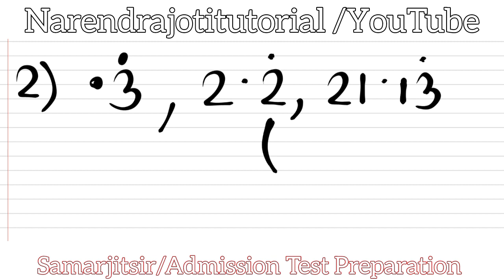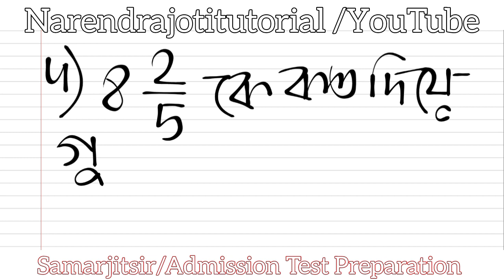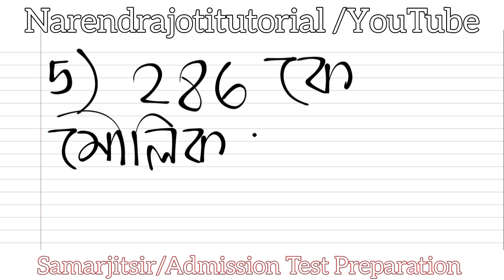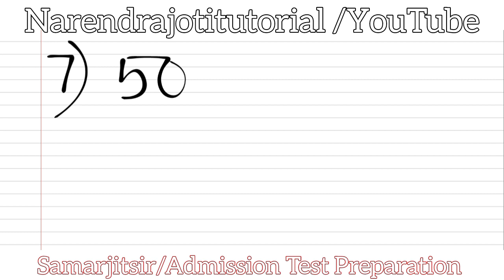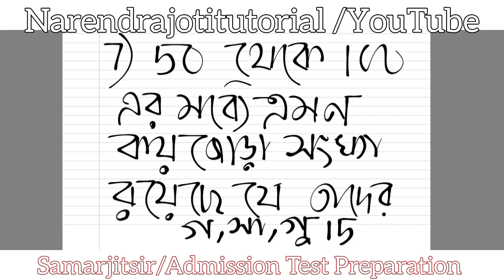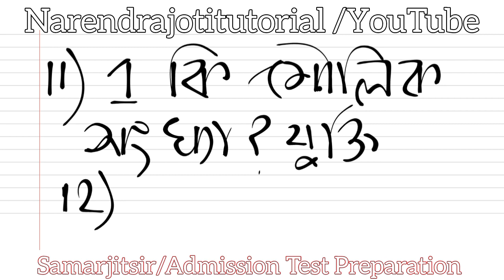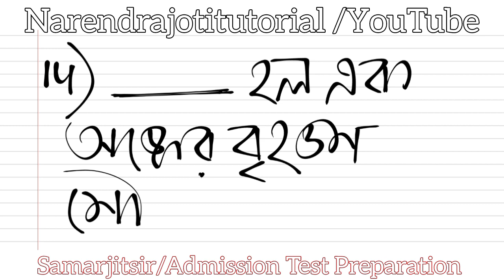Sample Questions | Ramakrishna Mission Admission Test | Maths | rkmvnarendrapur | rkmvpurulia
narendrapur arendrapur